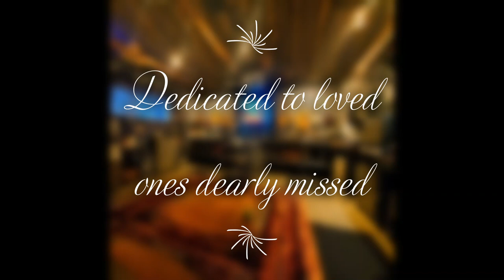I Hope We Meet Again Someday